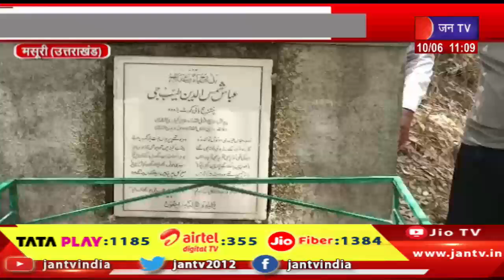Uttarakhand | Uttarakhand News Bulletin 11:00 AM Dated 10th June 2024 | JAN TV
Watch JAN TV on :
Tata Play DTH : 1185
Airtel DTH: 355
JIO Fiber: 1384

News Credit-VKJ